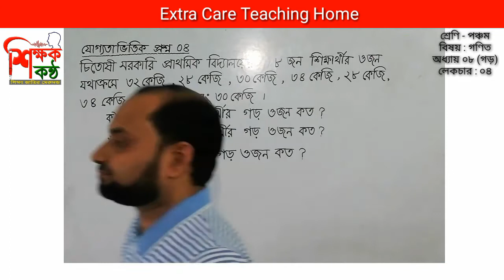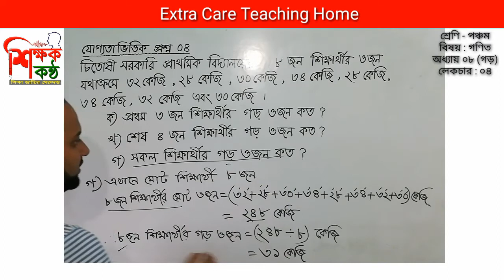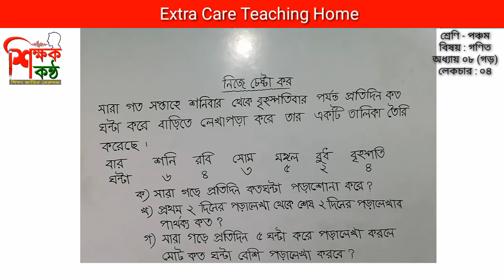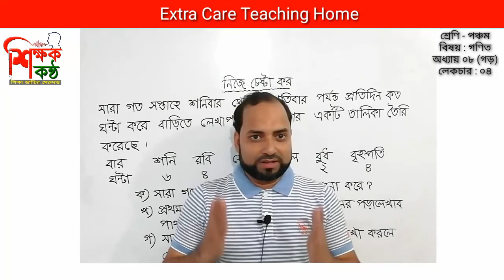২৫। পঞ্চম শ্রেণি || গণিত || অধ্যায় ০৮ (গড়) || লেকচার ০৪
ওমর ফারুক
বিএসসি (অনার্স), এমএসসি (গণিত),
জগন্নাথ বিশ্ববিদ্যালয়,
এমবিএ (সাউথইস্ট ইউনিভার্সিটি)

★যেকোনো ধরনের মূল্যবান পরামর্শ সাদরে গ্রহণ করবো ইন শা আল্লাহ।